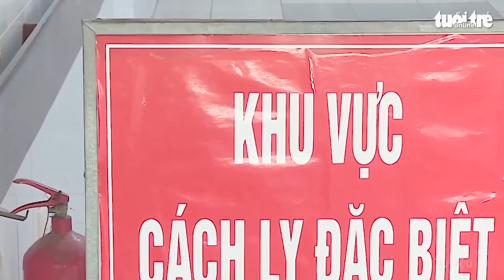Video Bệnh nhân nghi nhiễm COVID-19 ở Đà Nẵng đang thở bằng máy thông qua lỗ k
TTO - Hiện ca bệnh nhiều lần xét nghiệm dương tính COVID-19 đang được thở máy thông qua lỗ khí quản, da và niêm mạc của bệnh nhân hồng hào, tim và phổi nghe rõ, các dấu hiệu sinh tồn của bệnh nhân đang tiến triển với dấu hiệu tương đối khả quan.